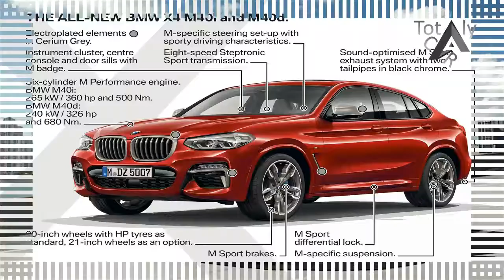BMW Performance Center – BMW X4 M40d 2019 Handling Track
BMW Performance Center – BMW X4 M40d 2019 Handling Track | Totaly Car

Given the first version’s sales success, a second-generation BMW X4 was sure to emerge soon after its recently redesigned platform-mate, the X3. Lower, longer, and marginally wider than both its predecessor and the boxier X3, the 2019 BMW X4 trades outright practicality for style courtesy of a fastback roofline.

██████ PRICE ██████
£55,315

██████ BEST CAR ██████

██████ wikipedia Information ██████